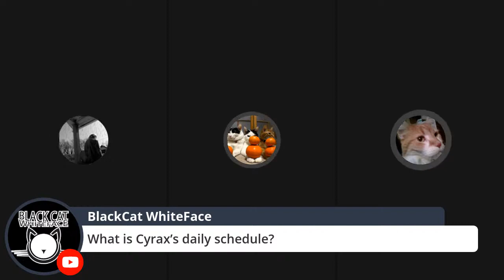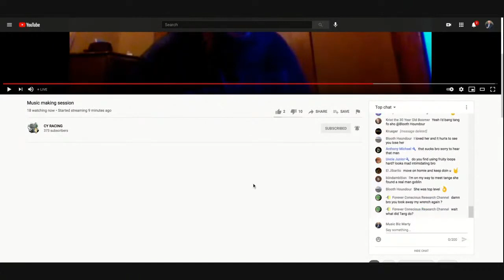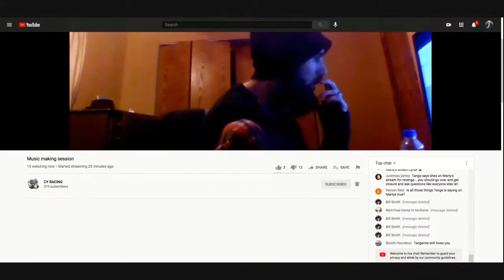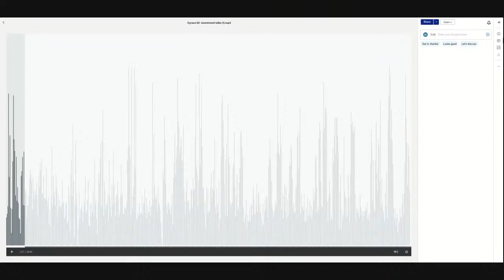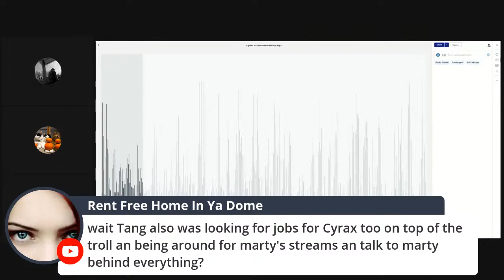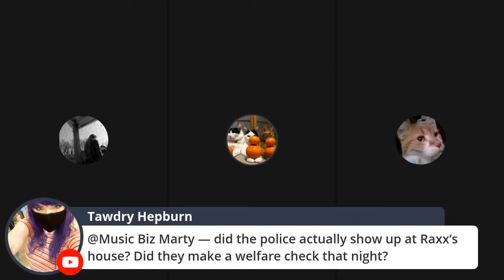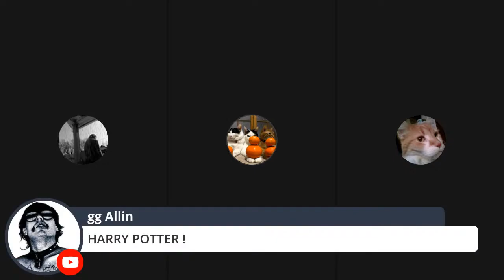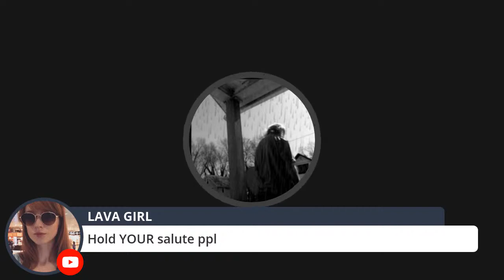tangerine tells all [Music Biz Marty archive]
Stream occurred on the 23rd of March, 2021.